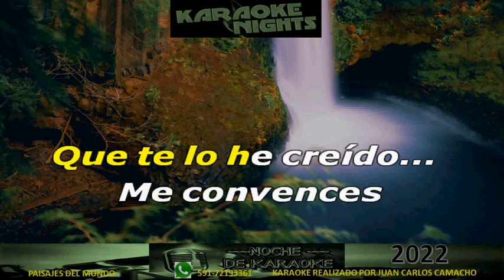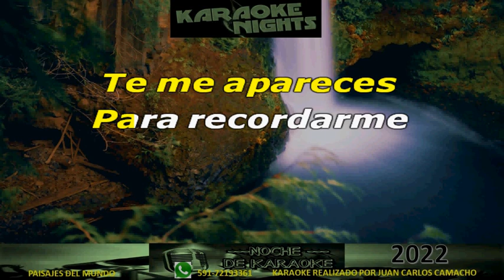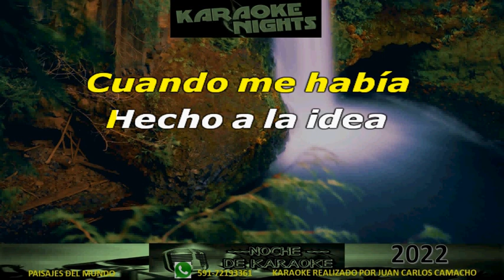FIBRAS SENCIBLES - BANDA CARNAVAL karaoke (cover)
KARAOKE DE LA BANDA CARNAVAL - FIBRAS SENCIBLES